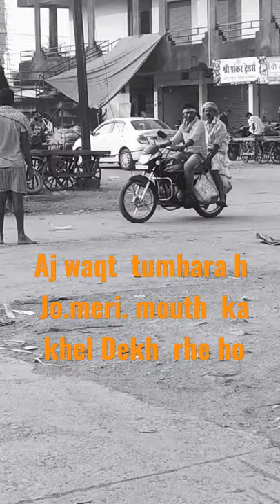S.R. # #vedio. dog killing